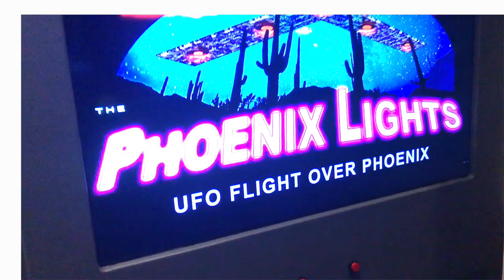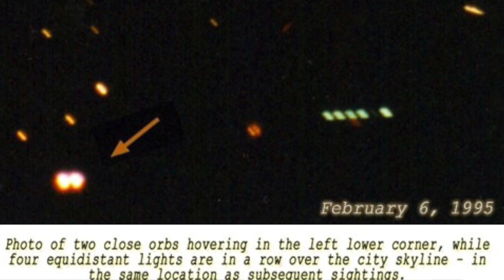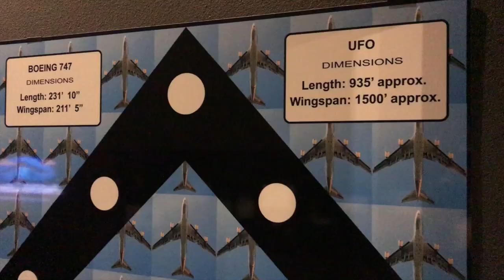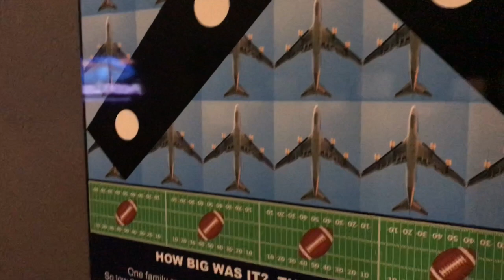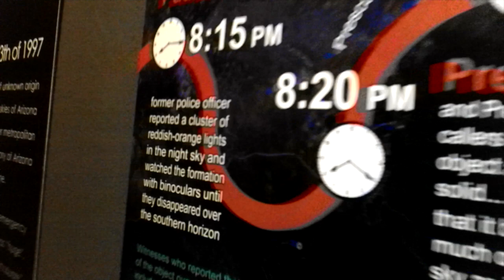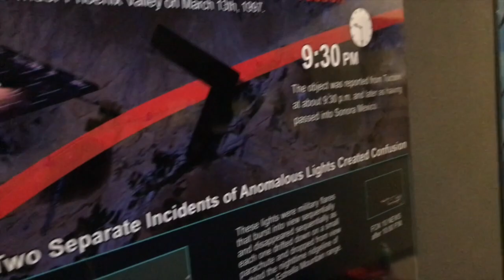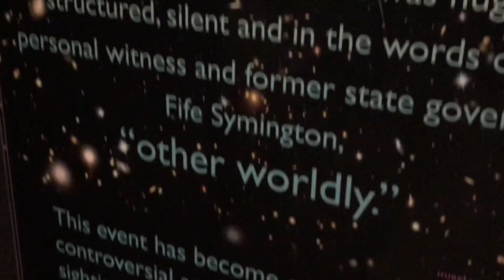Phoenix Lights - Real UFO Footage! | Unexplained Cases (2019)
The evening of March 13, 1997, thousands of people in Phoenix, Arizona, saw something strange in the sky. This resulted in real UFO footage and was dubbed the Phoenix Lights. Unexplained Cases spoke with several eyewitnesses of the event who are still looking for answers about what they experienced.